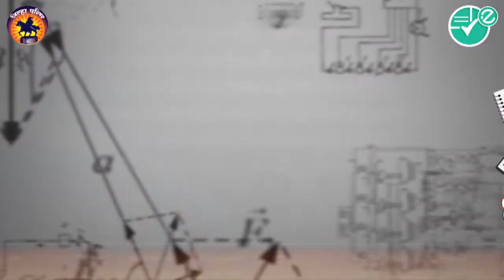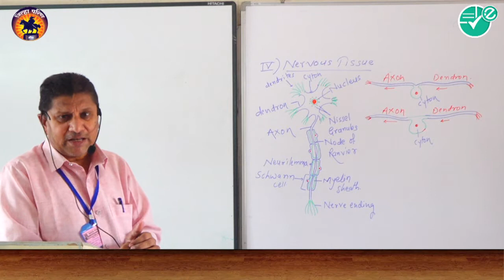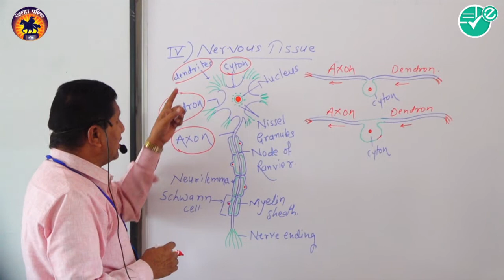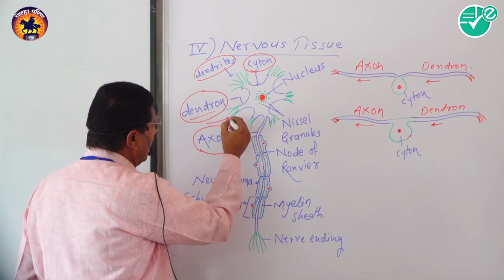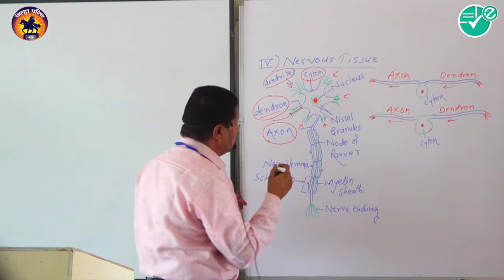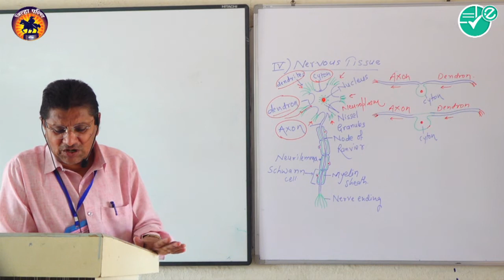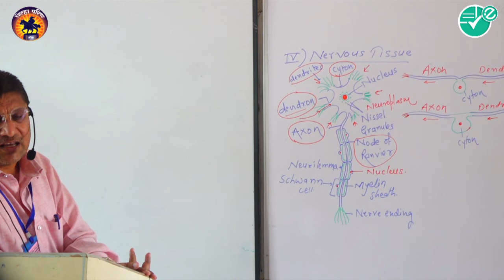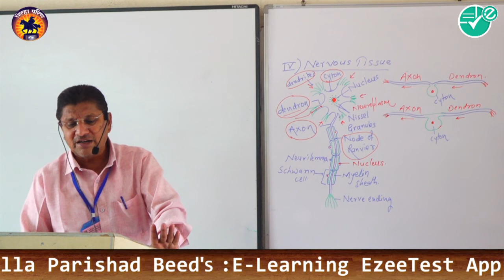Biology|Ch-10-Animal Tissues|7 Nervous Tissue |11th|S B Makruwar